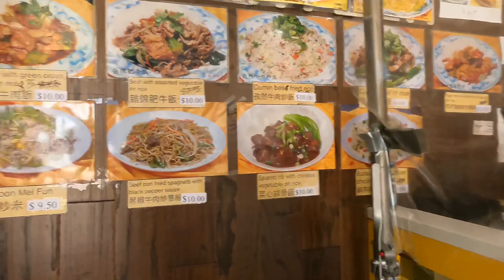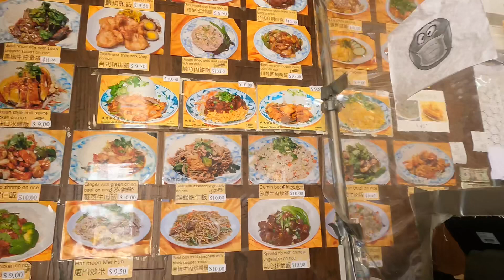法拉盛，缅街，88 西饼茶餐厅，厦门炒米粉😋😋😋👍👍👍 2021年9月18日